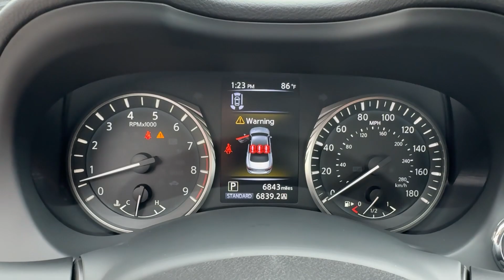2023 INFINITI Q50 LUXE FL Orlando, Sanford, Oviedo, Altamonte Springs, Apopka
Pre-Owned 2023 INFINITI Q50 LUXE available at Sanford Infiniti located in 995 Rinehart Rd, Sanford, FL, 32771. Servicing the Orlando, Sanford, Oviedo, Altamonte Springs, Apopka area.

Picture yourself in the  2023  INFINITI Q50.  Elevate your daily drive in this luxurious and athletic Q50. Sleek and upscale, this well-appointed sport sedan offers the highly satisfying ride you've been waiting for. These are just some of the great options this vehicle comes with: Heated Steering Wheel
, Pre-Collision System, Intelligent Auto on/off High Beams, Lane Departure Warning, All Wheel Drive, Keyless Entry, Sun/Moonroof, Fog Lamps, Remote Engine Start, Adaptive Cruise Control. Sophistication meets spirit in this superbly designed Q50. See for yourself when you take it out for a test drive. Our professional staff looks forward to giving you excellent service!